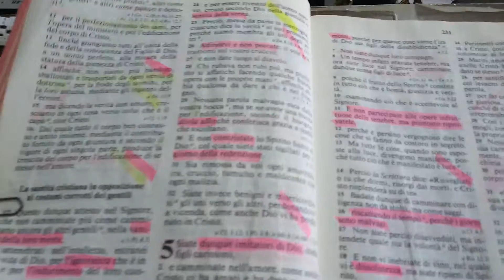04 Settembre 2015